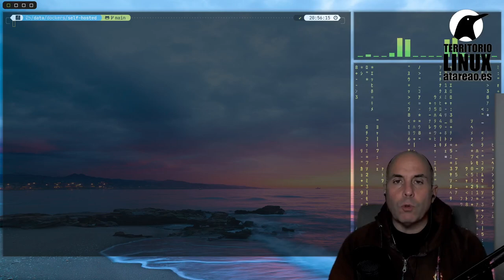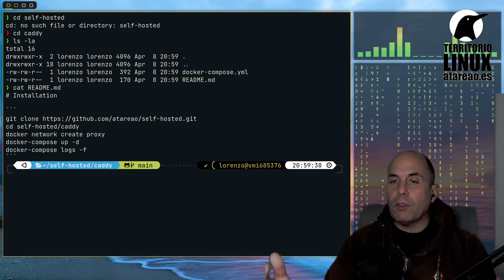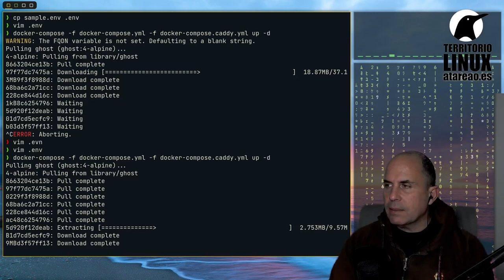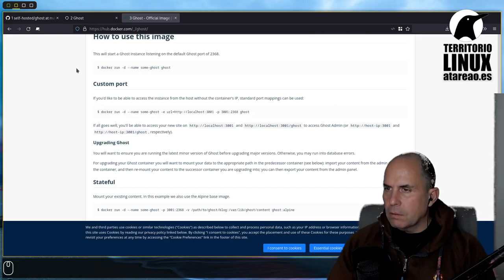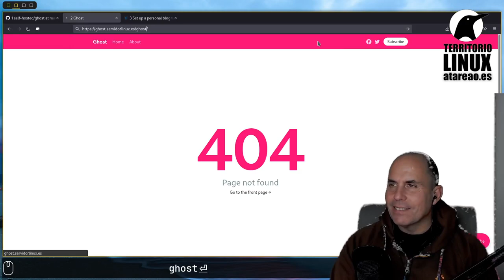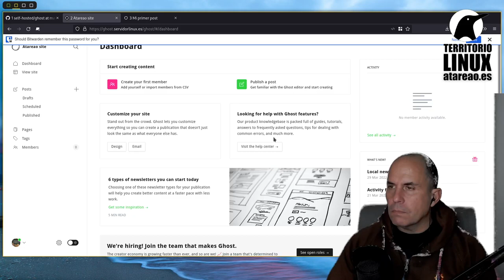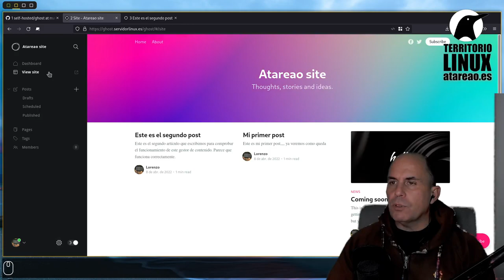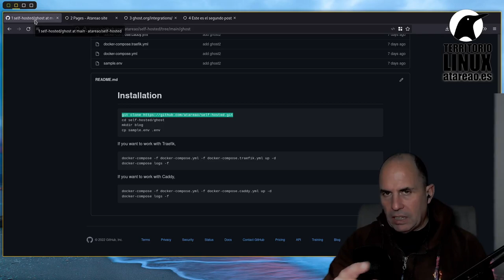Como tener tu propio blog en 10 minutos con Ghost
Te muestro como puedes crear tu propio blog auto hospedado en menos de diez minutos. Totalmente funcional y realmente espectacular. Todo ello de la mano de Ghost.